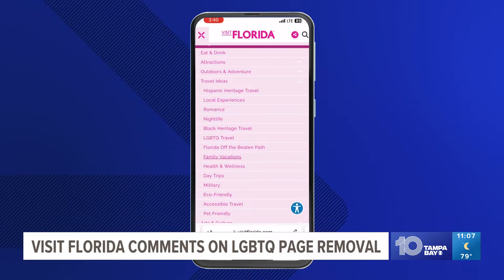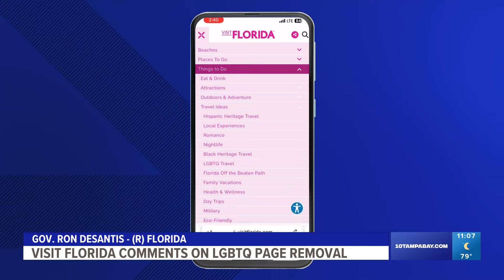Visit Florida CEO addresses removal of LGBTQ pages on tourism website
The head of the state-funded tourism agency spoke for the first time about a controversial decision to remove a webpage on LGBTQ travel from the Visit Florida website. Visit Florida President and CEO Dana Young was in Tampa for a tourism conference.

“Visit Florida is a taxpayer-funded organization,” Young said to the Visit Florida Board of Directors. “And as such, Visit Florida, our marketing strategy and our materials, our content must align with the state. Florida has always been and will continue to be a very, very welcoming state."